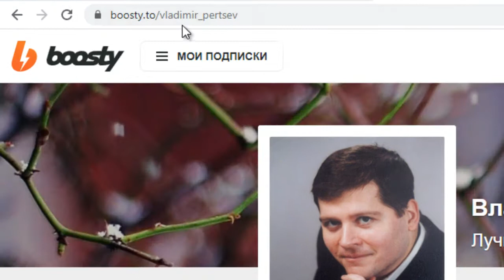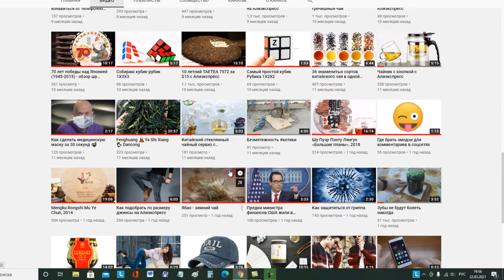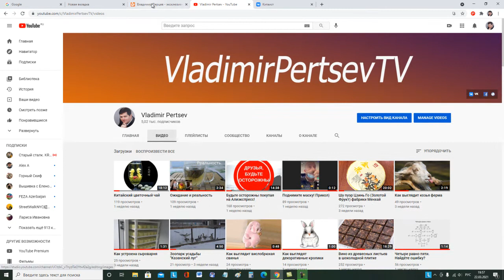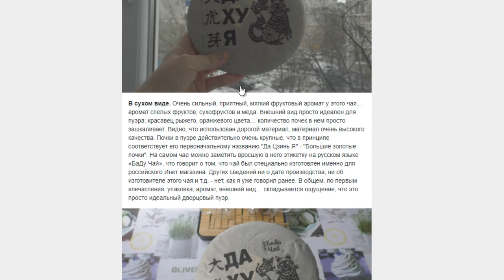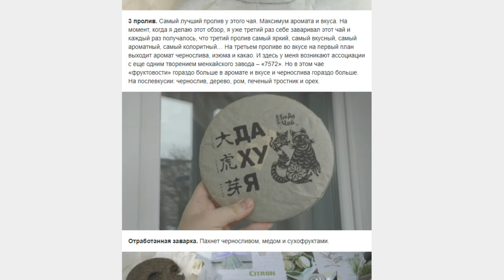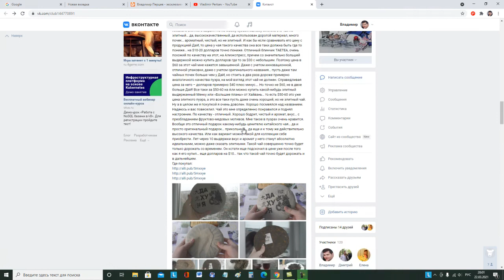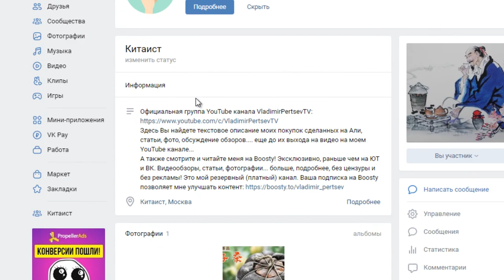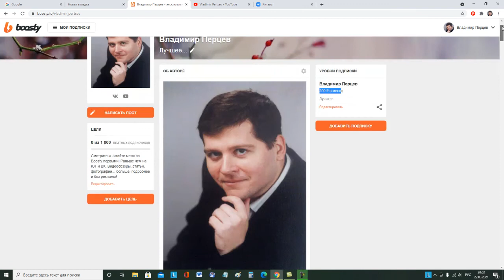Про мой резервный канал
Boosty.to - сервис от создателей Donation Alerts (принадлежит Mail.ru Group), позволяющий авторам зарабатывать на собственном творчестве. Основан в 2019 году. Я выбрал Boosty.to по причине того что в отличие от Patreon здесь можно загружать видео непосредственно на этот сайт и быть независимым от Ютуба, тогда как на Patreon можно только оставлять ссылки на их видео на Ютубе... так что если перестанет работать канал на Ютубе, то и видео на Патреоне сразу же станут недоступными. Здесь же видео никак не зависят от Ютуба. Сервис Boosty.to предлагает платную подписку на эксклюзивный авторский контент, позволяет подписчикам получать больше информации об интересующем их блогере, общаться, консультироваться, смотреть больше видео, фото, читать авторские статьи... все это в большем чем у зрителей Ютуба или ВК объемах, значительно раньше, чем это увидят остальные подписчики Ютуба и ВК... и без цензуры.
Идея запасного, резервного канала возникла у меня давно. Главная причина тому – хочется сохранить и продублировать свой контент на независимом от Ютуба ресурсе. Канал этот платный - 200 рублей в месяц (это примерно $3 - для тех кто смотрит меня не в России).
Во-первых, на этом канале я буду выкладывать видео раньше, чем я это делаю на своем канале в Ютубе. На Ютуб я выкладываю видео обычно раз в две недели. Но если вдруг, во время таких долгих перерывов, вы по моим новым видосикам очень сильно соскучитесь... то в любой момент сможете найти их здесь, сильно раньше, чем их увидят все остальные) Во-вторых, здесь в перспективе будет больше видео, чем на моем Ютуб канале. Это будут видео, по различным причинам не прошедшие цензуру Ютуба, снятые с монетизации, забаненные или просто не опубликованные там и др... (а требования Ютуба в этом смысле постоянно ужесточаются) и др. Кроме того, как заметили многие опытные блогеры, уже давно обжившие Ютуб, иногда их некоторые видео на Ютуб каналах вдруг без каких либо предупреждений бесследно исчезали... почему такое происходит толком никто не знает - просто такое иногда происходит, пусть даже и не в массовом порядке. Поэтому и так важно дублировать и сохранять видео на независимом от Ютуба канале. В-третьих, вместе с видеообзором здесь будут публиковаться подробные статьи с фотографиями... опять таки раньше и в гораздо большем объеме, чем это возможно сделать в моей группе ВК... все будет гораздо интереснее, подробнее и с большим количеством фото. Подобное сочетание – эксклюзивное видео, фото, статьи, возможность посмотреть видео еще до выхода на Ютубе, консультации и общение... позволят подписчику сделать гораздо более объективное и цельное представление о каком-нибудь обзоре или событии, чем у тех, кто не будет подписан на этот платный канал.
Что этот платный канал дает мне? Ну во первых, как я уже сказал, это дублирование и сохранение контента на независимом от Ютуба ресурсе и без цензуры. Даже если Ютуб накроется, этот канал продолжит работать) Кроме того, поскольку канал платный, то он и доход мне будет приносить существенно больший. А в России это честная средняя зарплата по стране. Это факт. Ну а, как вы понимаете, тот же китайский чай это удовольствие дорогое… поэтому дополнительный доход с этого канала несомненно разнообразит и улучшит мой контент в целом. Вот как бы основные мои мотивы для создания этого резервного платного канала.
В общем, смотрите и читайте меня на Boosty если хотите вместе со мной улучшать мой контент! Эксклюзивно, подробно, интересно... лучше и раньше чем на ЮТ и ВК. Консультации, общение, видео, статьи, фотографии... без цензуры и без рекламы